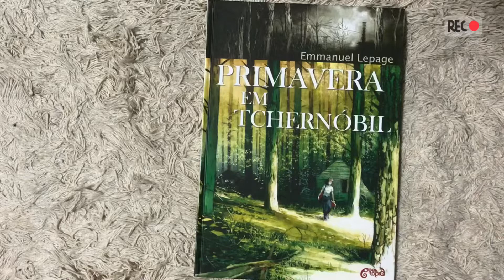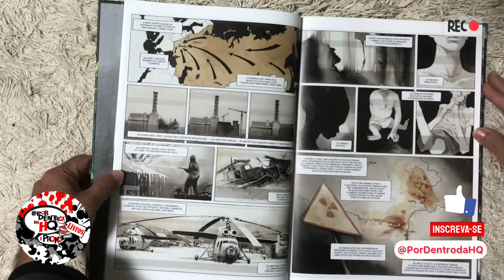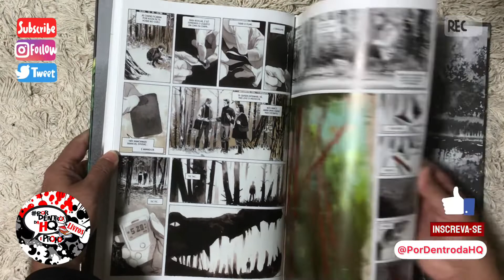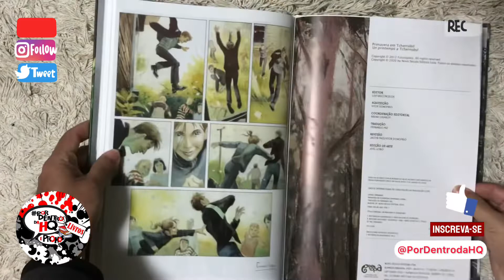Primavera em Tchernóbil por Emmanuel Lepage - Editora Geektopia - Preview PorDentrodaHQ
Edição ⭐️⭐️⭐️⭐️⭐️

Para comprar
Amazon

Editora ‏ : ‎ Geektopia; 1ª edição (30 julho 2020)
Idioma ‏ : ‎ Português
Capa dura ‏ : ‎ 168 páginas
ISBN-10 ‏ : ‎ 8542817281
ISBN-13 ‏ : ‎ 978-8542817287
Dimensões ‏ : ‎ 33 x 23 x 1.8 cm

O mundo seguiu seu curso, mas muitas pessoas ficaram para trás. Descubra o que aconteceu com elas neste documentário em quadrinhos sobre tragédia e morte, pessoas e terra. E sobre o que resta depois de um desastre.
26 de abril de 1986.

O núcleo do reator da usina nuclear de Tchernóbil, na Ucrânia, começa a derreter, desencadeando o maior desastre nuclear da História. Enquanto o mundo dormia, uma nuvem carregada de radiação viajou por milhares de quilômetros em todas as direções, contaminando cinco milhões de inocentes. À época, Emmanuel Lepage tinha apenas 19 anos.

Mais de 20 anos depois, em abril de 2008, um grupo de ativistas e artistas visita Tchernóbil a fim de documentar a vida dos sobreviventes da tragédia, que vivem nas terras contaminadas. Enviado para representar paisagens brutais de desastre e a loucura do homem, Emmanuel Lepage se surpreende com a inesperada beleza que encontra naquele inóspito lugar. “Primavera em Tchernóbil” é o resultado do que ele testemunhou.
“Tive a oportunidade, pela primeira vez, de fazer uma reportagem em desenhos. Eu não vou ser apenas uma testemunha neste mundo, vou me envolver! Vou ser ativo! Um militante!

Nesta profissão, trabalhando sozinho nas minhas pranchas, muitas vezes eu tenho a impressão de estar observando o mundo através de um vidro. De estar ‘à parte’. Desta vez, eu vou sentir o mundo na pele! É um risco, eu sei... Mas tão empolgante! Eu ia descobrir as terras proibidas por onde rondava a morte.”
Emmanuel Lepage